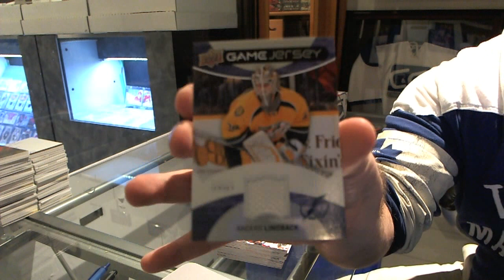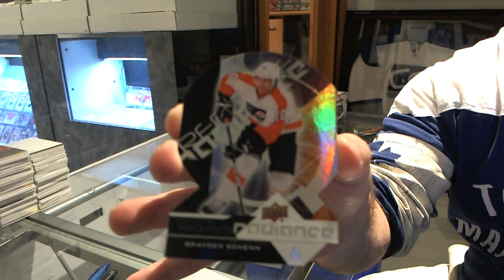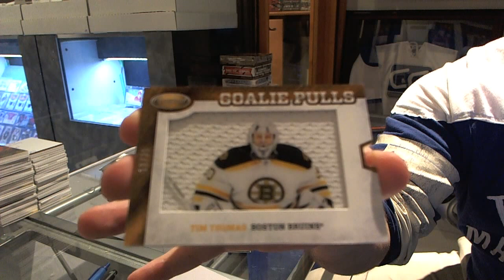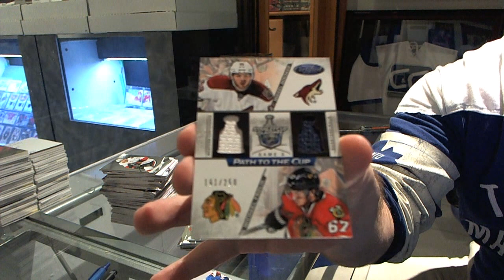12-13 UD Series 1 & 12-13 Panini Certified Hockey - C&C GB #3845